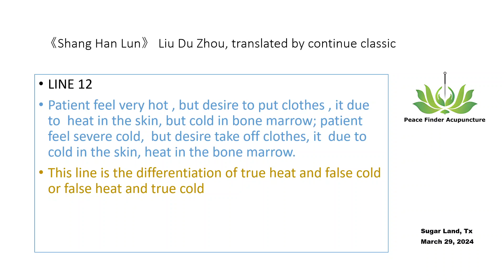LINE 12 Shang Han Lun Liu Du Zhou-ture heat false cold/ture cold false heat-真假寒热